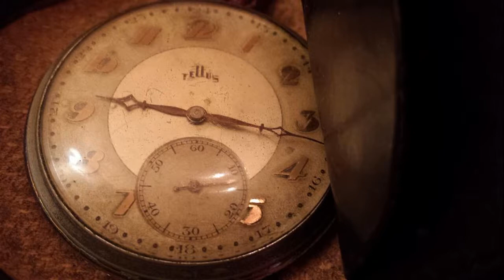Asa de mult astept sa vii, Isuse